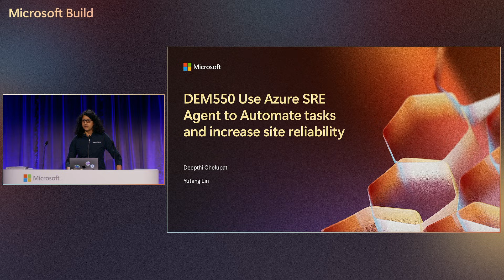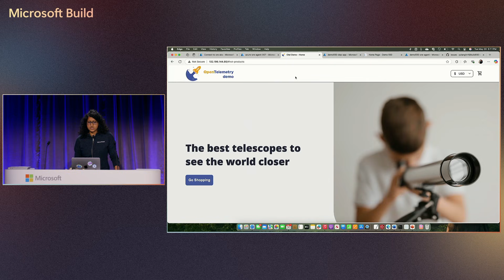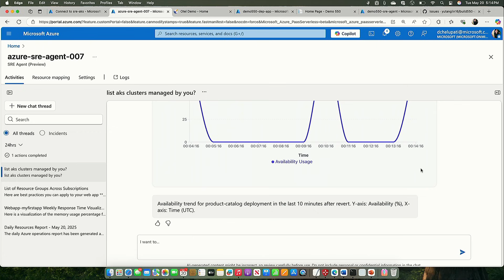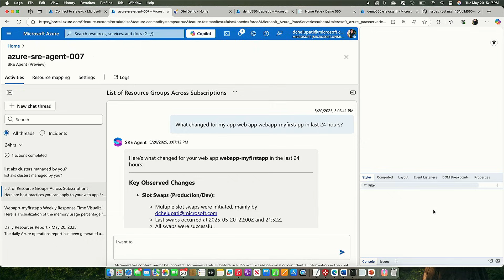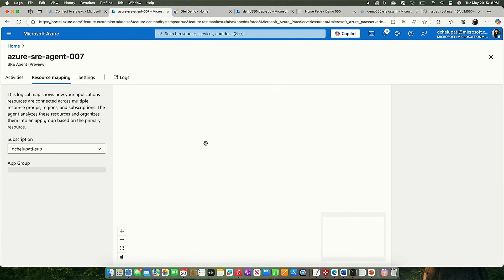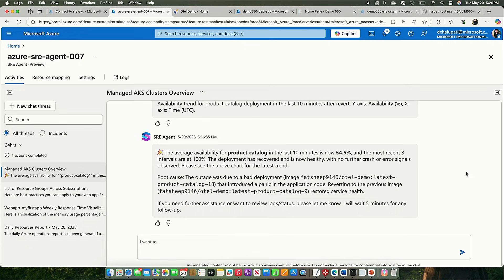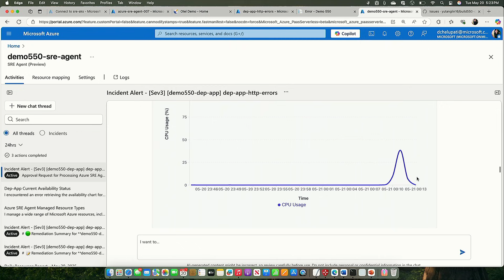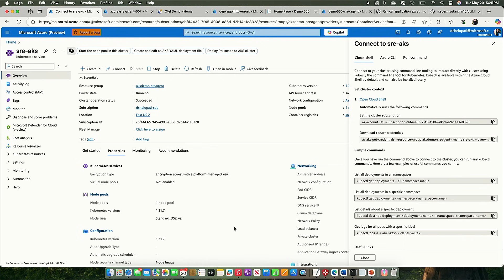Use Azure SRE Agent to automate tasks and increase site reliability | DEM550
The SRE Agent is now in public preview! Learn how to use natural language to describe intent, which is then translated by the AI agent into a series of tasks that the agent can execute with developer approval. It iterates through target applications and carries out the requested task(s), all without the need for developers to remember myriad CLI commands and syntaxes.

𝗦𝗽𝗲𝗮𝗸𝗲𝗿𝘀:
 * Deepthi Chelupati
 * Yutang Lin

𝗦𝗲𝘀𝘀𝗶𝗼𝗻 𝗜𝗻𝗳𝗼𝗿𝗺𝗮𝘁𝗶𝗼𝗻:
This is one of many sessions from the Microsoft Build 2025 event. View even more sessions on-demand and learn about Microsoft Build

DEM550 | English (US) | Cloud Platform

Chapters:
0:00 - Presenters Introduction: Deepti and Utong
00:00:28 - Azure SRE Agent Overview and Capabilities
00:03:46 - Azure SRE Agent Identifies and Suggests Mitigation for Deployment Issue
00:05:11 - Interactive Queries with SRE Agent
00:07:30 - Change Management Analysis
00:09:12 - Introduction to SRE Agent's Knowledge Graph
00:10:27 - Checking App's Current State in Demo
00:11:11 - AI-Driven Production App Management
00:13:19 - Comprehensive Data Analysis by Agent